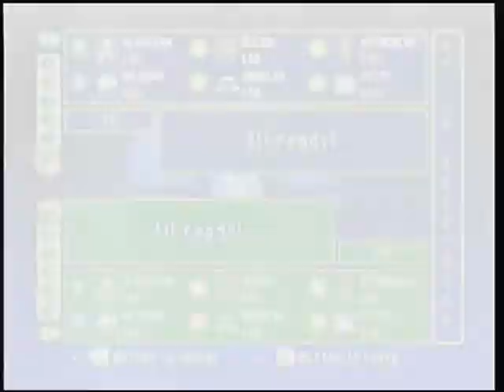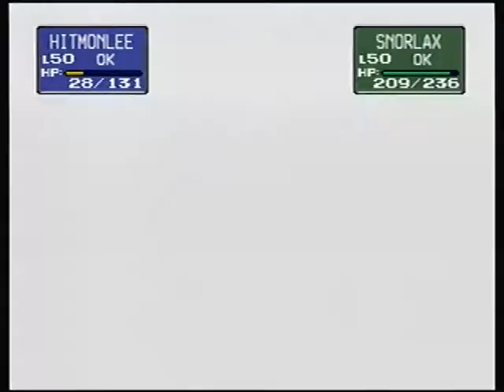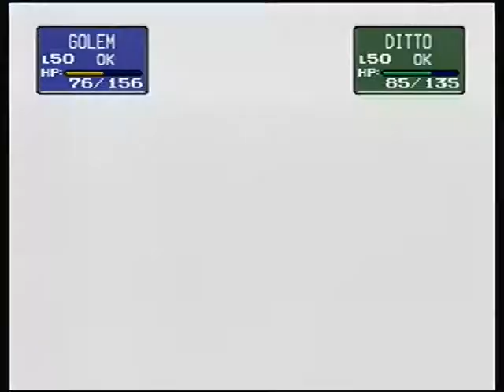Let's All Play Pokemon Stadium Metronome Battle Part 1: Exploding Mimes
Welcome to a little spur of the moment Team BLP competition!  In this metronome tournament, only Metronome can be used, and once the pokemon is out of PP, it may as well be fainted.  Watch and see how the winds of fate unfold!